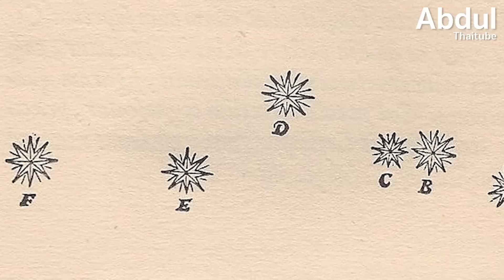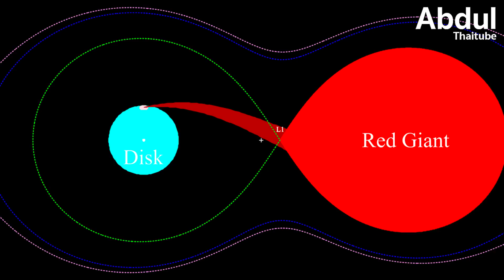4 ปรากฏการณ์ Nova มหัศจรรย์การระเบิดแห่งจักรวาล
พฤศจิกายน ปี 1572 นักดาราศาสตร์ชาวเดนมาร์ก ทีโก้ บรา (Tycho Brahe) สังเกตเห็นสิ่งที่เขาคิดว่าเป็นดาวดวงใหม่ ที่อยู่ไกลเกินกว่าดวงจันทร์ ซึ่งท้าทายความเชื่อในยุคนั้น ที่มองว่าจักรวาลไม่มีการเปลี่ยนแปลง / เขานำคำว่า "Nova" ที่มาจาก "Nova Stella" ในภาษาละติน ซึ่งหมายถึง "ดาวดวงใหม่" มาใช้เป็นคำศัพท์เรียกดาวบนท้องฟ้าในตำแหน่งที่ไม่เคยปรากฎมาก่อน

ทีโก้ บรา เสียชีวิตไปก่อนที่กล้องโทรทรรศน์จะถูกประดิษฐ์ขึ้นมาใช้งานถึง 7 ปี จึงไม่ทราบว่า Nova ที่เขาค้นพบนั้น แท้จริงแล้วไม่ใช่ดาวดวงใหม่ แต่เป็นดาวที่กำลังจะหมดอายุขัย โดยเกิดการระเบิดขึ้นจนสามารถมองเห็นความสว่างดังกล่าวได้

การค้นพบของ ทีโก้ บรา ถือเป็นจุดเริ่มต้นที่นำไปสู่การศึกษาความแตกต่าง และการจัดประเภทเพื่ออธิบายธรรมชาติของดวงดาว วัตถุของจักรวาลได้ชัดเจนยิ่งขึ้น โดย Clip นี้ Abdulthaitube นำปรากฏการณ์ Nova 4 แบบ ที่แตกต่างกัน ทั้งในเรื่อง กระบวนการการเกิด ไปจนถึงความสว่างที่ต่างกันมากถึง 10,000 เท่า รวมถึงผลกระทบของมันที่ส่งผลต่อโลกของเรามาฝากกันครับ

0:00 บทนำ
1:16 Nova (โนวา)
3:00 Supernova
5:54 Hypernova (ไฮเปอร์โนวา)
8:33 Kilonova (กิโลโนวา)